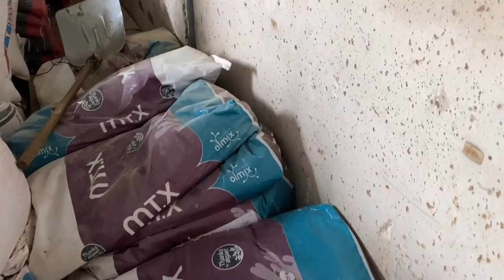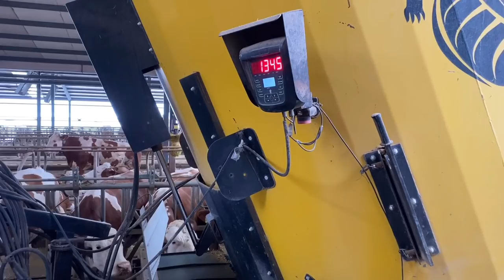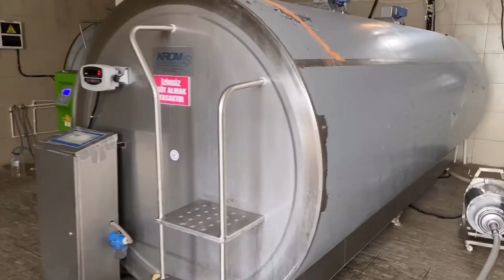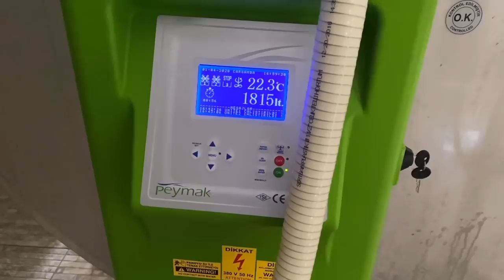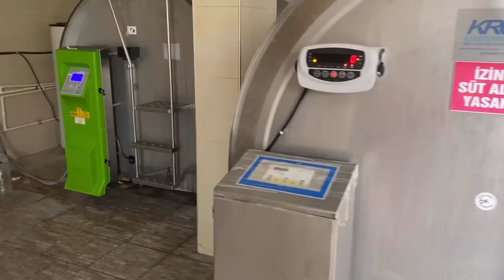RASYON TARİFİ SÜT İNEKLERİ İÇİN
Malder Hayvancılık